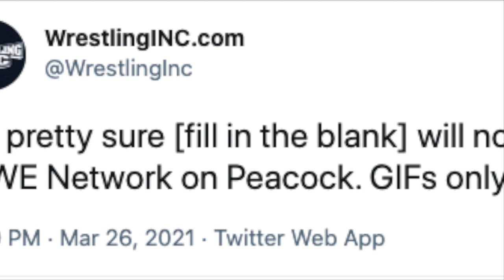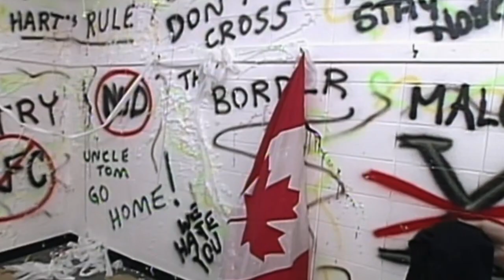5 Controversial WWE Moments You Won’t See On Peacock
5 Controversial WWE Moments You Won’t See On Peacock

0:00 Peacock Edits Roddy Piper in Blackface at WrestleMania 6
1:32 Vince McMahon's "Bark Like a Dog" Promo
2:52 Katie Vick
3:23 Jerry Lawler's Promo on Goldust
3:43 Eugene

In less than one week, WWE Network is moving its entire library to Peacock. Well, not the ENTIRE library…

It’s the home stretch of WrestleMania season, and one of the biggest feuds will be the WWE Network against Standards and Practices, because NBC is hiring a team of goons to look over all 17,000 hours of the WWE Network to ensure it’s clean enough for NBC. A Twitter question from Wrestling Inc got me to thinking about all the various moments that might not make it to Peacock. In fact, the Peacock Police have already begun to clamp down on controversial WWE moments and content that doesn’t align with Standards and Practices, which brings us to No. 5: Roddy Piper painting half his body in blackface during his feud with Bad News Brown at WrestleMania VI.

Memorable as this feud was, it will be given the “Nothing to See Here” treatment for as long as the WWE Network is on NBC Peacock, and if NBCUniversal ends up buying WWE, it’ll be harder to find than Billie Kaye.

While we’re at it, say your last goodbyes to the Vince McMahon saying the N-Word—which, unlike “Bark like a Dog,”  wasn’t part of any storyline, it was just Vince flexing on his audience, showing them he could get away with saying the N-Word which he totally did. Unbelievable.

Also, enjoy your last moments with the Nation of Domination getting their locker room vandalized with racial slurs, JBL’s heel promo at the border of Mexico, D-Generation X in Blackface…we’ll be here all day if we do the whole list, but while some of these moments were admittedly entertaining during simpler times, NBC suddenly stands for No Blackface Characters.

No. 4 is the infamous Bark Like a Dog promo. I’m not going to give you any type of disclaimer but I LOVED this promo. Still do. I watch it at a few times a year, and I’m gonna miss it when it’s gone. Easily one of Vince McMahon’s best promos of his career.  Vince leaned into every toxic heel instinct he had in a scathing tirade against Trish Stratus. It was a public humiliation that set up a satisfying conclusion at WrestleMania 17, arguably the greatest WrestleMania ever.

Vince was in rare form as the top heel of this company, and carried out his duties immaculately by being a truly despicable character who eventually got his comeuppance from Shane McMahon, Linda McMahon, Mick Foley and, yes, Trish Stratus shout out to them. I still view this entire feud—and Vince’s awesome promo—in the vein of a heel getting heat and eventually having to answer for his actions on a big stage. It’s not like Vince developed some racist character who still got to win in the end, thereby sending the wrong message to his viewers.

And while we’re at it, don’t expect to see some of WWE’s other sexually charged controversies like Sable in pasties, Edge and Lita’s Live Sex Celebration, Mae Young topless or any Bra and Panties Match.  We hardly knew ye.

Coming in at No. 3 is Katie Vick. What can be said about the Katie Vick storyline that hasn’t already been said about Randy Orton vs. The Fiend. Everything has been said about it, so here, let’s just do another NBC acronym.

NBC suddenly stands for Necrophilia Banned Completely.

And while we’re at it, enjoy these controversial on-location segments while you still can:

Brian Pillman pulling a gun on Stone Cold Steve Austin, The Big Boss Man (such an underrated heel) dragging Big Show’s dead dad across a cemetery and Vince and Shane McMahon going to church to mock God as if that segment wasn’t hilarious.

No. 2 is Jerry Lawler’s jaw-dropping promo against Goldust. Check it out for yourself, he says some wild stuff that I’m surprised he got away with then. You can tell by the crowd’s reaction he had crossed a line, so don’t expect him to join the rest of the Network as it crosses a line over to Peacock. The same could be said for roughly half of ECW’s promos and anything with Joel Gertner.

And at No. 1, The Eugene character figures to be canceled entirely due to its insensitivity to those with special needs and mental disabilities. I get it, but Nick Dinsmore was a helluva worker and really poured his heart into that character. Other characters you shouldn't expect to see on Peacock include Goldust from 97-98, who also wore blackface a couple times, and Kamala.

Topics Discussed
wwe peacock deal
Peacock Censoring WWE Content
Peacock Editing WWE Content
Bark Like A Dog WWE
wwe peacock commercial
wwe peacock review
wwe network moving to peacock
most controversial wwe moments
controversial wwe moments
Peacock WWE Network WrestleMania 37, WWE Top 5, wwe nbcuniversal deal, wwe blackface, vince mcmahon says the n, vince mcmahon says the n booker t